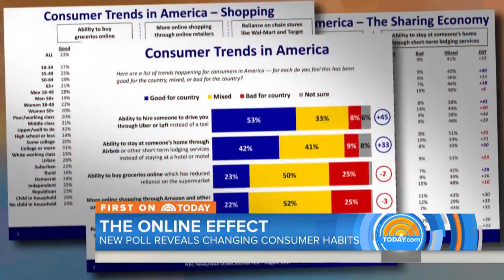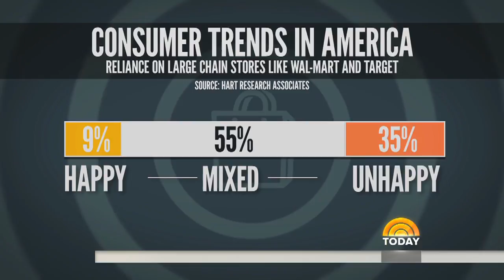New Poll Shows Online Shopping Leaves Some Americans Unsatisfied | TODAY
It may seem like Amazon and other online retailers are taking over, but a new NBC News/Wall Street Journal poll shows that while American consumers are hungry for change, they’re also hankering for the old-fashioned personal touch. NBC business correspondent Jo Ling Kent reports for TODAY.